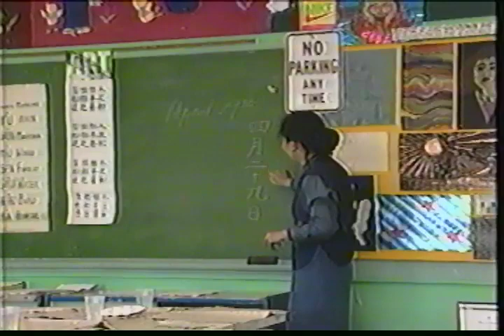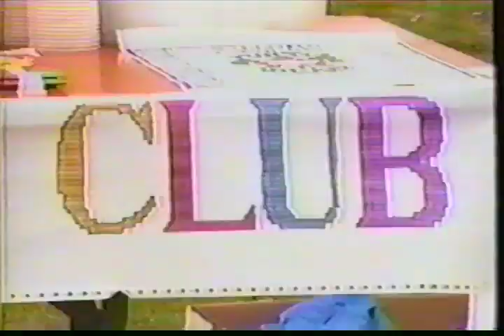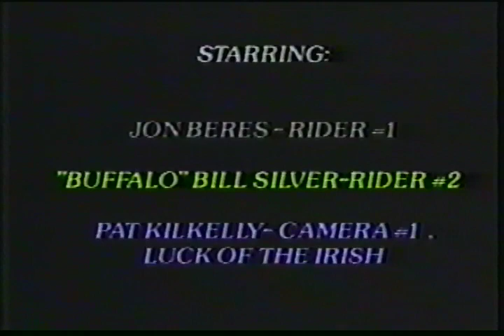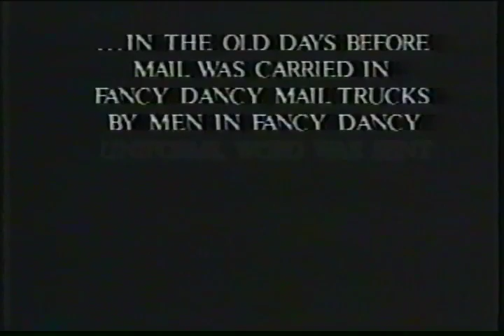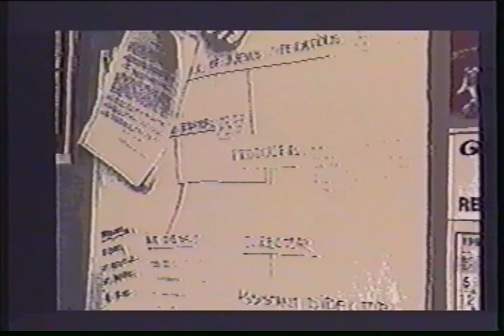Promo for TV Dept 1993